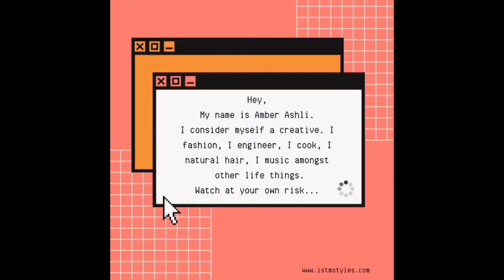Mantsho Fashion Show Fallwear 2019/2020 Reaction || Amber Ashli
My name is Amber Ashli.
I am an independent published fashion and personal stylist from NY residing in CT with my own clothing brand, ISTMSTYLES.
Let's support each other, connect:
Thank you again for your support, it is truly appreciated!